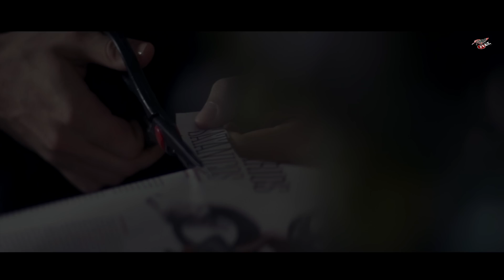DANILO BOLADO - ZÉ POVINHO - BATIDÃO ROMÂNTICO - CLIPE OFICIAL